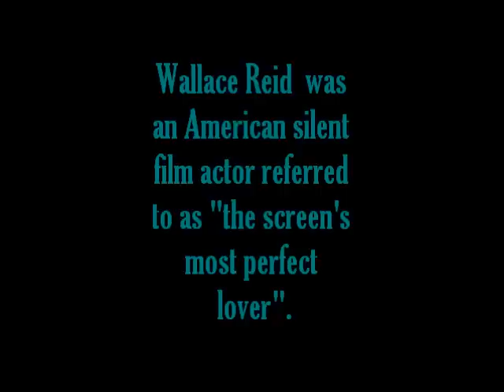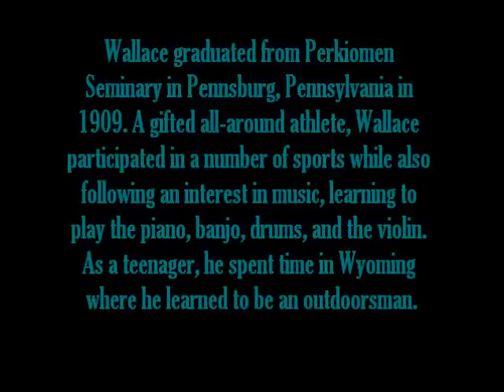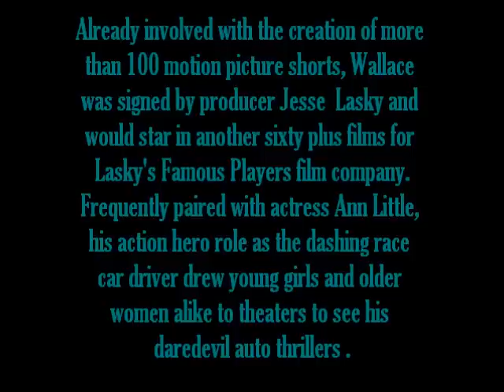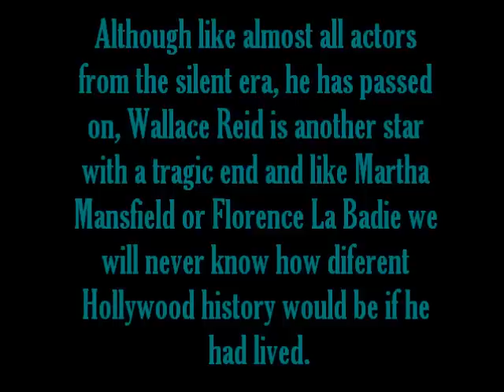Wallace Reid biography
A biography on silent film actor Wallace Reid. Please comment!